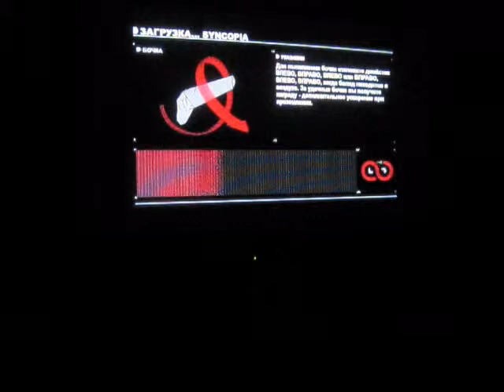wipeout hd syncopia speed lap